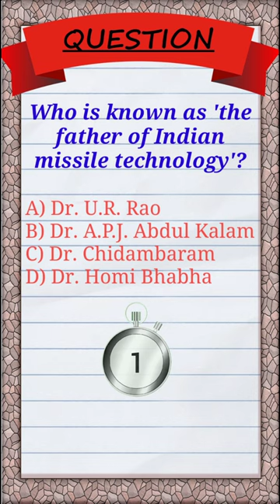Who is known as 'the father of Indian missile technology'?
A) Dr. U.R. Rao
B) Dr. A.P.J. Abdul Kalam
C) Dr. Chidambaram
D) Dr. Homi Bhabha

Answer: (B) Dr. A.P.J. Abdul Kalam